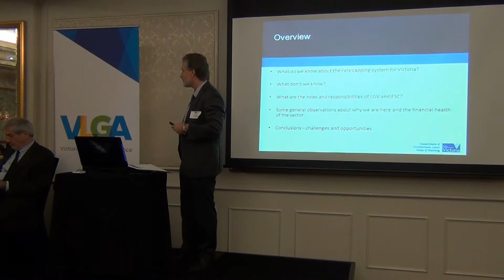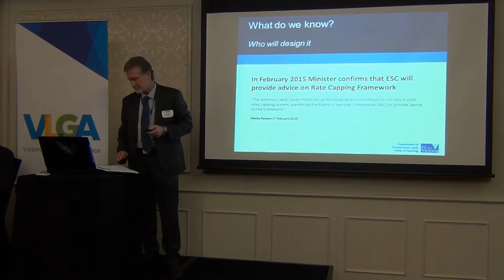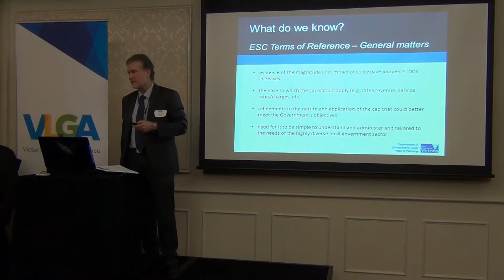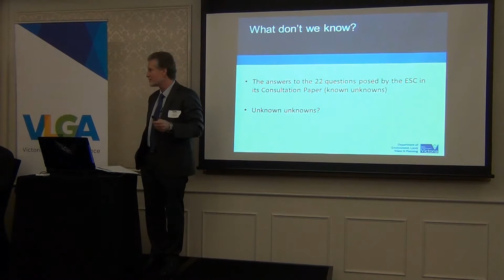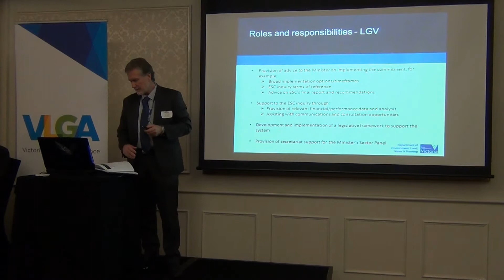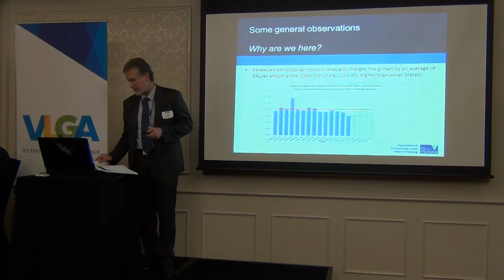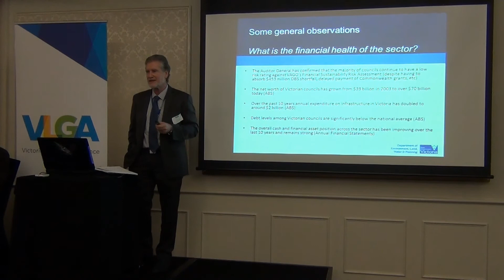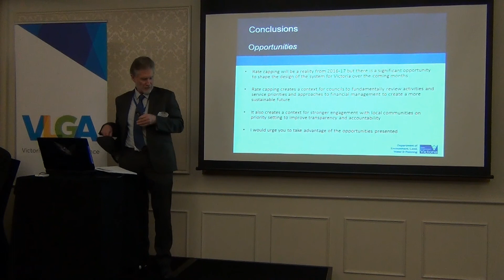Mark Curry - VLGA Rate Capping Forum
Mark Curry
Acting Executive Director, Local Government Victoria

With the State Government’s rate capping policy looming, the VLGA held a local government exclusive rate capping forum (Thursday 23 April) with guest speakers from the ESC, LGV and more.